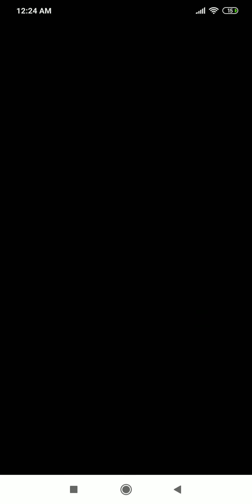San4aUA vs Marina19411945, Round 1, Game 2. Toxic Cup Online I